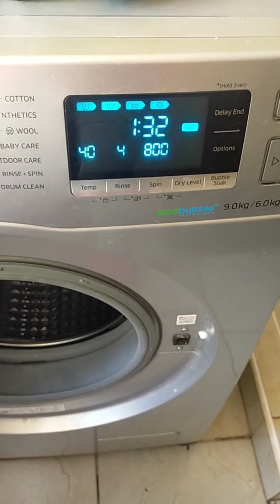opening machine drum to remove stuck socks/machine drum not rotating fix/machine service